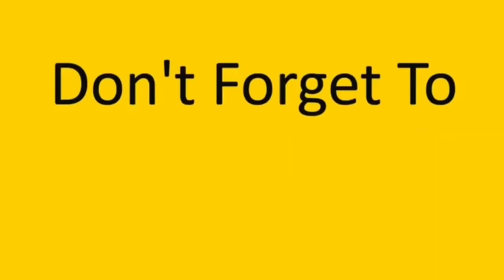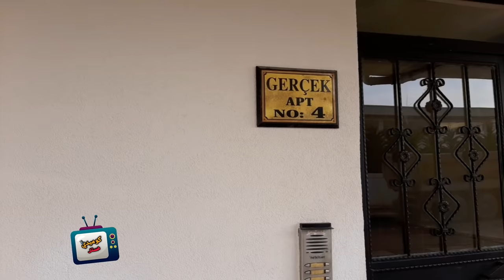وأخيراً خدوج إتزوجت وخلصنا منا (جوازه بالصرمايه) 😅💔 obada kauoge